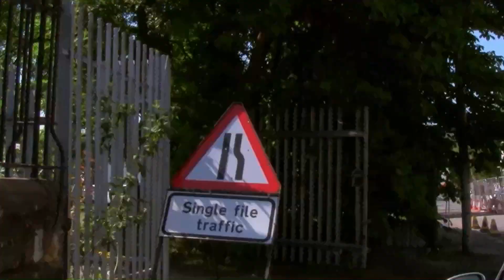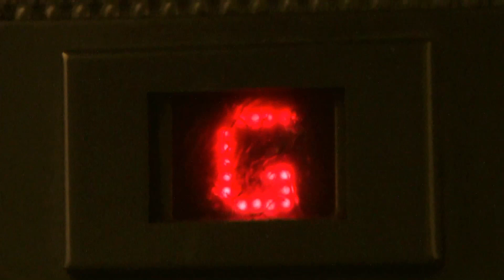WALK FROM GEORGE BRIDGE 2013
Summer feeling.